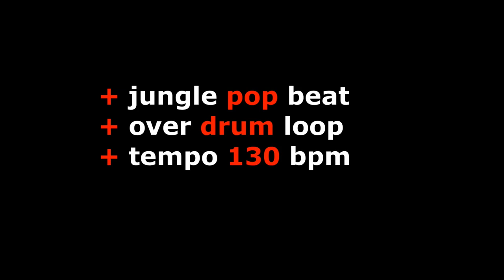Jungle Pop Beat over Drum Loops - Drum Backing Track 130 bpm JB #41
Jungle Pop Beat over Drum Loops - Drum Backing Track - 130 bpm - JB

This drum backing track is a Jungle Pop Beat over a Drum Loop through FX.

It's running at the tempo of 130 bpm and is 4 minutes long.

I played the drum beat for the loop, fed that through several fx to get the movement I wanted and, as to not sound like other loops, then played the main drum beats over the top.
This track could fall into the Pop, Jungle, Indie Pop, Indie Rock, Funk genres.

DOWNLOAD AND USE:
You can download the mp3 of this Jungle Pop Beat to use for writing a new song, including cutting up and editing as you wish OR as a jam track for bass players and guitar players to practice along with.

COPYRIGHT:
If you use this Jungle Pop Beat to create a song (not for sale), all I ask is you please give a credit to 'JB Songwriter Drum Tracks' for the drum track with a link to this video.

If you're uploading your new song to YouTube (or elsewhere), please add this link to this Drum Backing Track video in your YouTube video “Description Box”.

If you like this video you may also like:: "Indie Rock Drum Track with 808 Percussion

If you like this Jungle Pop Beat mp3 and would like it at a different tempo for your song OR would like a WAV file OR individual drum track stems, please PM JB to start a conversation.

I’m available to record drum tracks for your next album.